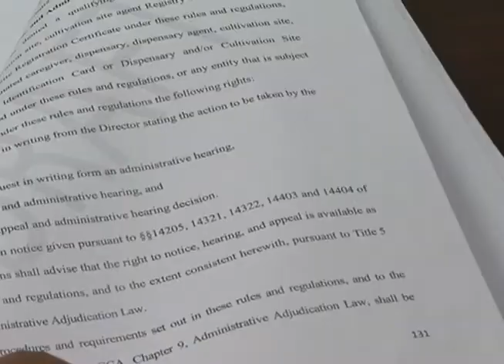More testimony submitted for medicinal marijuana rules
The final hearing wrapped for the draft rules and regulations for medicinal marijuana on Guam. While the public hearings are over, the public still have time to submit their comments.